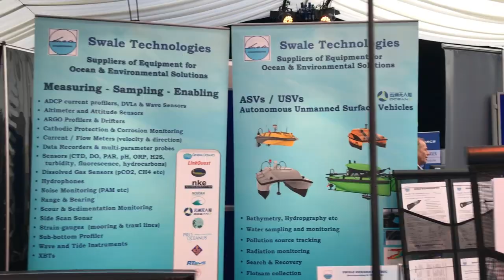MATS 2018 highlight reel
The National Oceanography Centre hosted its fourth annual Marine Autonomy and Technology Showcase (MATS) between 13-15 November 2018. The event was attended by more than 300 delegates from 12 countries.

The Marine Autonomy and Technology Showcase has gone from strength to strength since launching in 2015, and by all measures this year’s event was the biggest and best yet. Attendees came from a wide range of sectors and organisations, including research centres, universities, multi-national corporations, SMEs, and government departments and agencies, enabling technology manufacturers and developers to meet with scientists, researchers and other end-users.

The NOC is a pioneer of marine autonomy - a transformative and disruptive technology that is contributing to the UK government’s Industrial Strategy and continues to generate ever-growing interest from major industry sectors. MATS-2018 brought all of this together in one place. Feedback from delegates, speakers and exhibitors has been overwhelmingly positive and plans are already well underway for next year's MATS, which will take place in November 2019.